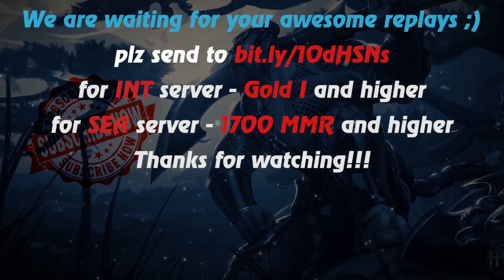HoN - Gravekeeper with PK - 🇧🇴 Elverlion Gold I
Music at the end: anthem of Bolivia